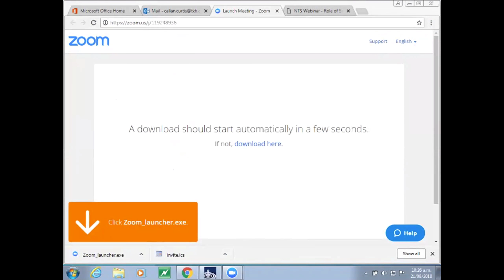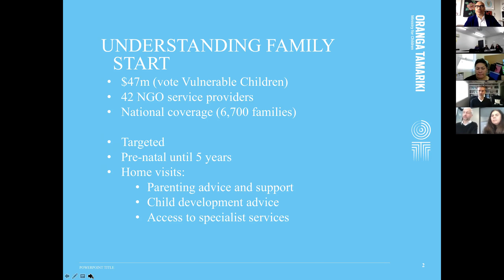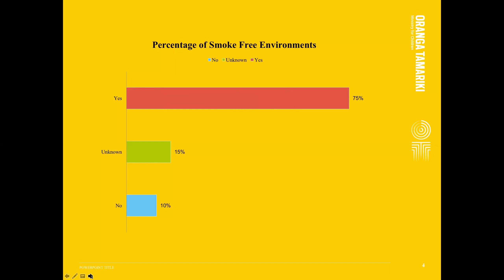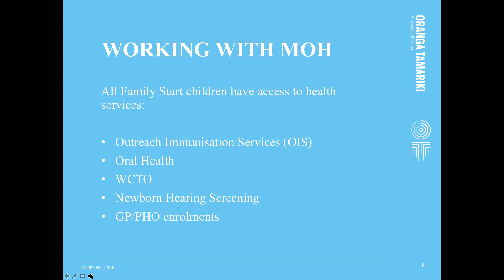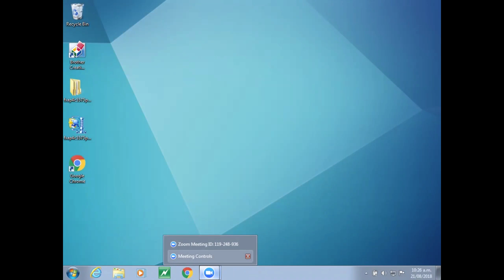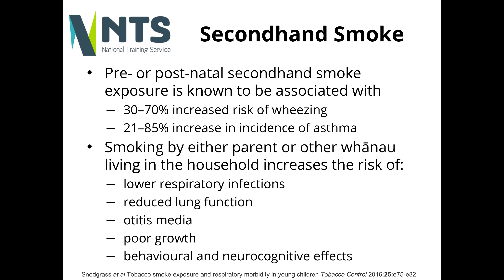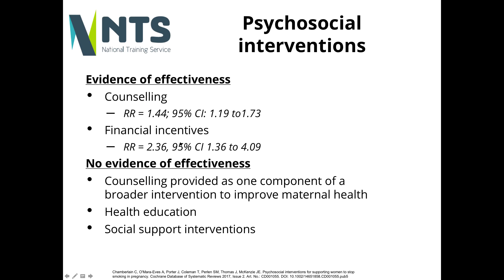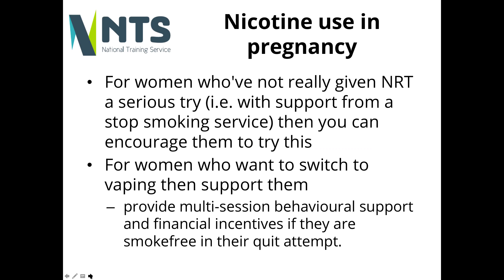Family Start Meets Stop Smoking Services Zoom Webinar 21 Aug18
How Stop Smoking Services in Aotearoa can connect with Family Start, Zoom Webinar Tuesday 21 August 2018